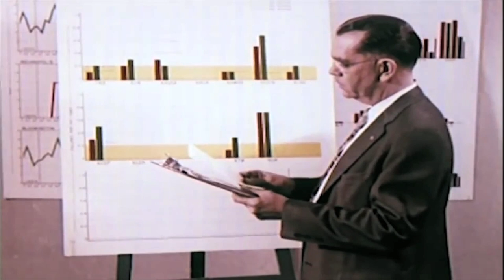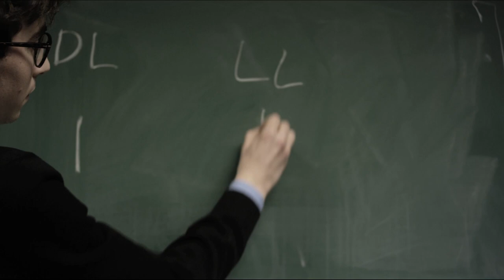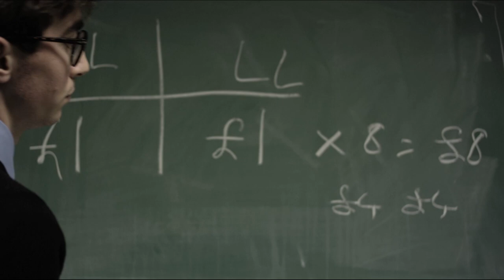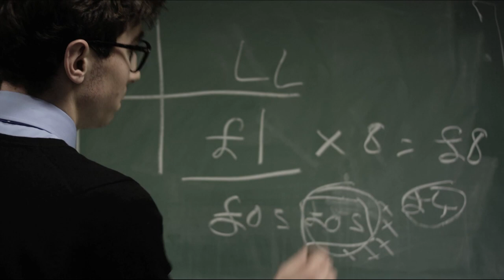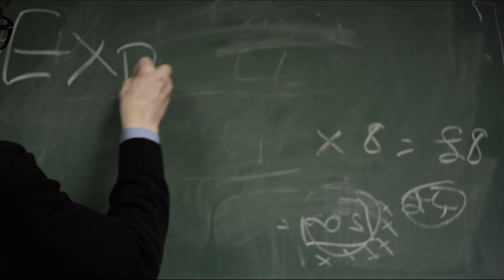Profit: a numbers game, but shit don't add up somehow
An introduction to Marx's theory of surplus value. By learning about surplus value, or profit, we see how capitalism exploits and appropriates, allowing the rich to get richer and the poor to become immiserated. It is a window into the secrets of the system.